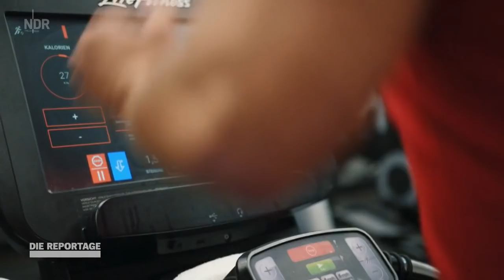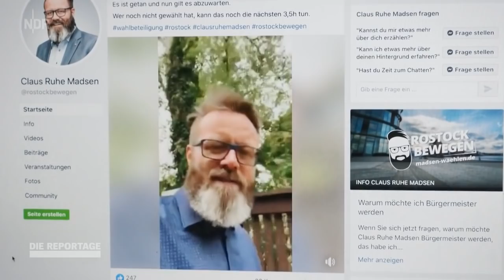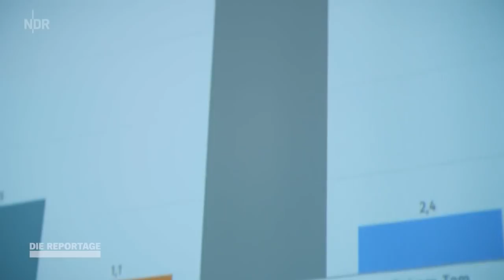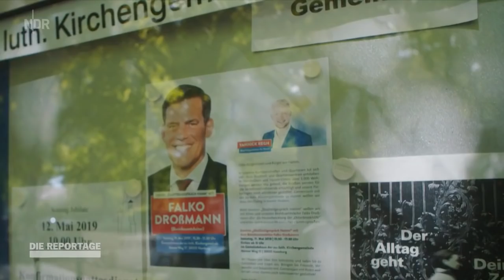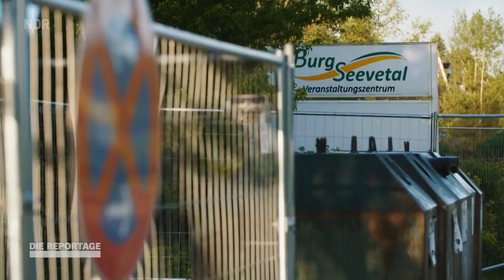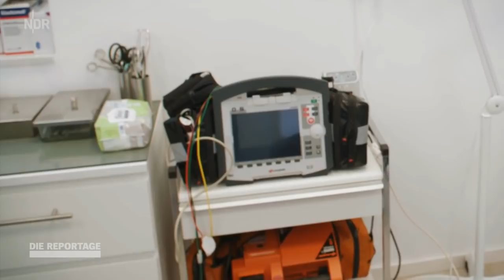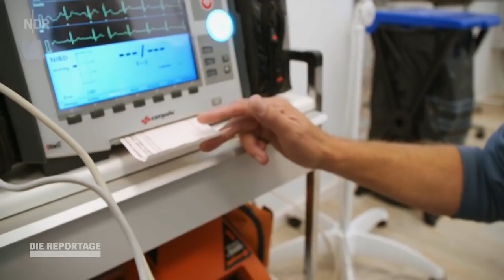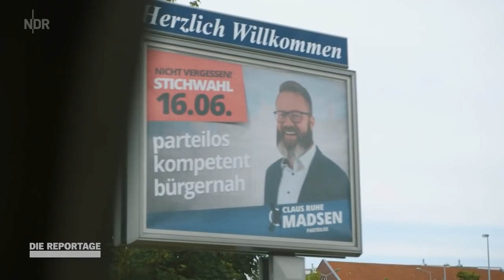Unsere Bürgermeister: Job ohne Feierabend (2/2) | DIE REPORTAGE | NDR Doku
Mit welchen realen Herausforderungen und politischen Befindlichkeiten haben Lokalpolitikerinnen und -politiker tagtäglich zu kämpfen? Wie viele Kompromisse muss man als Rathauschef eingehen?

Denn auch wenn der Ruf von Politikerinnen und Politikern allgemein nicht der beste ist, sie lassen sich nicht davon abhalten, ihren Job mit Leidenschaft auszuüben: Katja Just von der Hallig Hooge, Martina Oertzen aus Seevetal und Falko Droßmann aus Hamburg-Mitte. Während diese drei schon mitten in der Kommunalpolitik stecken, ist der Däne Claus Ruhe Madsen zu Beginn der Dreharbeiten auf dem besten Wege, Oberbürgermeister von Rostock zu werden. Die Reportage "Unsere Bürgermeister" ist hautnah dabei und gewährt Einblicke in einen Alltag, der oft alles andere als leicht ist.

Bei Bürgermeisterin Katja Just auf Hallig Hooge werden die Warften verstärkt, doch die aufwendige Baumaßnahme zieht sich immer mehr in die Länge. Baumaterialien fehlen. Und langsam wird die Zeit knapp, denn der Herbst naht und mit ihm die Stürme. Wird es rechtzeitig gelingen, die Bauarbeiten zu beenden?

Auch Martina Oertzens beschauliches Seevetal kommt nicht zur Ruhe. Dort, wo Politik ganz nah am Bürger passieren soll, lauern immer wieder unerwartete Herausforderungen. Wie geht die politikerfahrene Bürgermeisterin damit um? Und wie geht es mit der gesperrten Decatur-Brücke weiter? Ist eine Sanierung endlich in Sicht?

In Hamburg möchte Falko Droßmann neben der Leitung seines Bezirksamtes auch Herzensprojekte weiter vorantreiben: Verwaltungsgrenzen neu denken, das ist sein Anspruch. Die Folge: noch mehr Termine. Wie meistert er seine 80-Stunden-Woche, ohne dass das Privatleben auf der Strecke bleibt?

Der Film begleitet Claus Ruhe Madsens Wahlkampf zur Oberbürgermeisterwahl in Rostock und ist hautnah dabei, wie der Quereinsteiger im Straßenwahlkampf die Herzen der Menschen gewinnt. Doch wie sehr zerrt ein wochenlanger Wahlkampf an den Kräften? Und wie fühlt er sich an, der Moment des Triumphes, wenn die Wahl gewonnen ist?